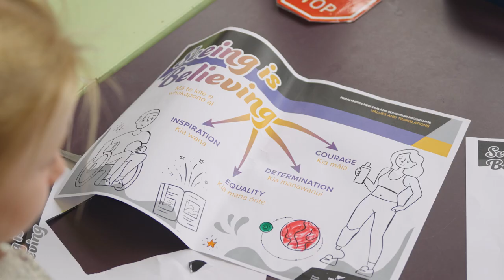Paralympic education inspiring our tamariki | Seeing is Believing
The Seeing is Believing Paralympic Education Programme touches the lives of so many tamariki across New Zealand, but Willow at Roto-o-Rangi School in Cambridge has a story unique to her.

With the amazing help of Toyota New Zealand, Seeing is Believing has made a difference in more than 400 schools across New Zealand, and counting!

Get your school involved for free at education.paralympics.org.nz